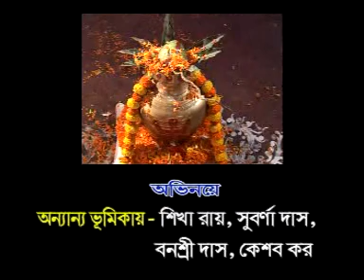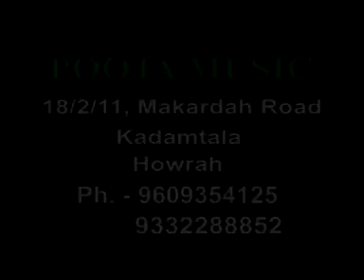"Sitala Mangal" part 2 by Subal chandra das.............raja birat ,,, 9732835287